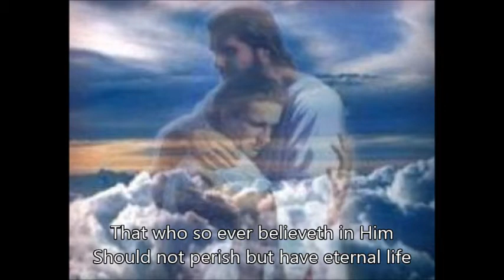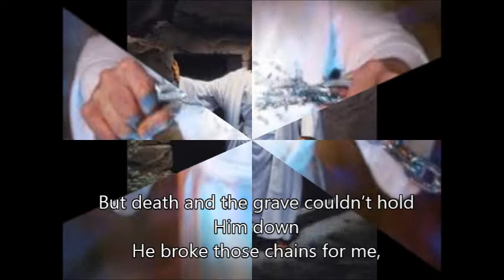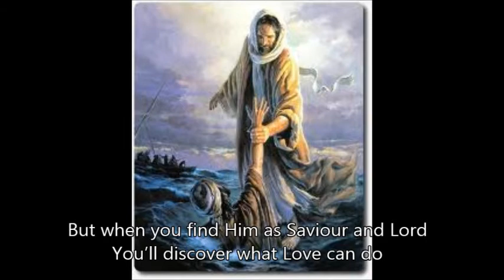This is what Love can do - Rob Goodfellow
I pray...that Christ may dwell in your hearts through faith. And I pray that you, being rooted and established in love, may have power, together with all the saints, to grasp low wide and long and high an deep is the love of Christ, and to know this love that surpasses knowledge - that you may be filled to the measure of all the fullness of God. Now to Him who is able to do im-measuraly more than all we ask or imagine, according to His power that is at work within us. Ephesians 3:17-20 (NIV)